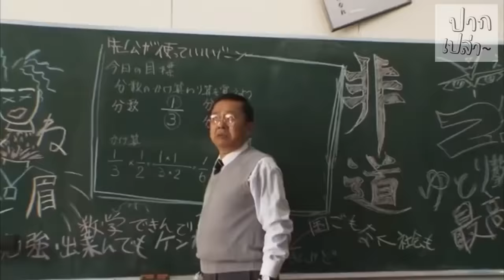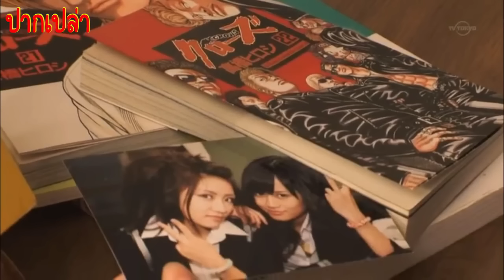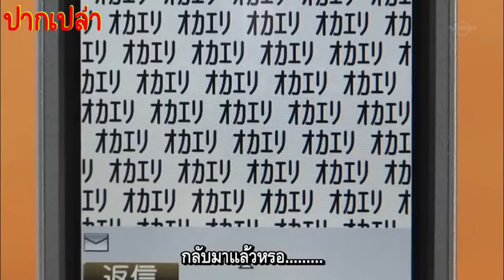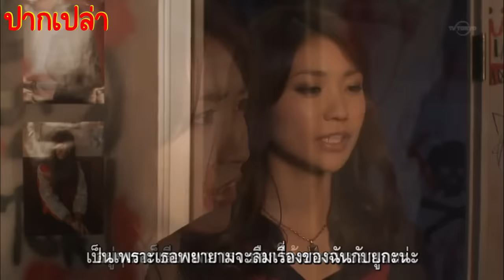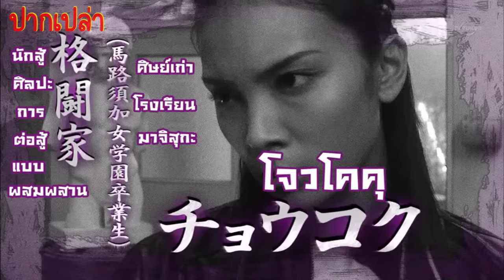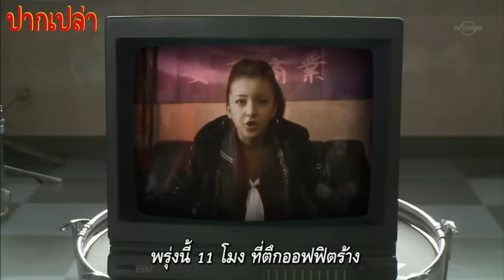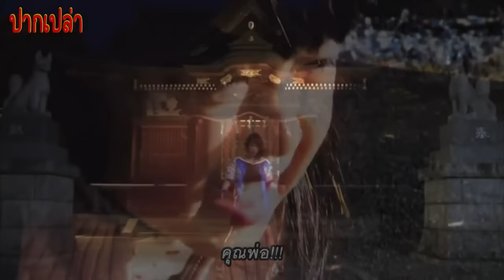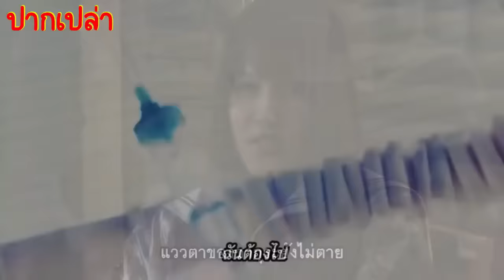สปอย majisuka gakuen | รวม ภาค1-4(คลิปเดียวจบ)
สปอยเรื่อง majisuka gakuen